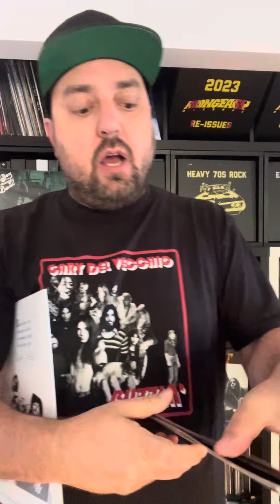FRACTION - MOON BLOOD is coming soon…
Make sure you sign up on our email list at ridingeasyrecs.com so you dont miss out on the info.